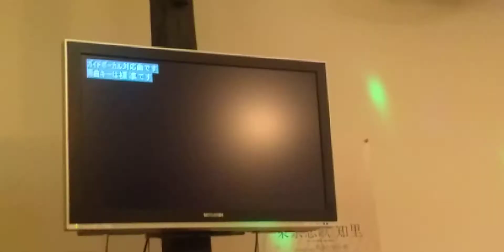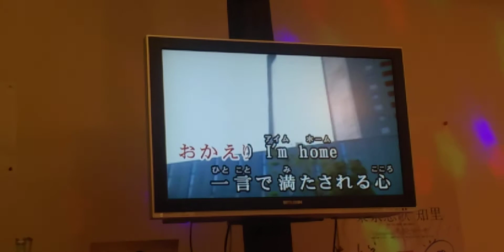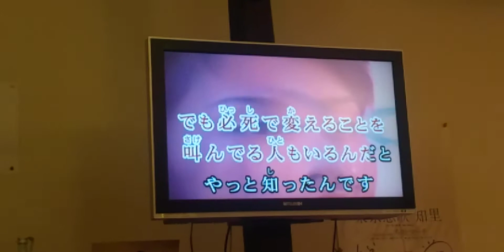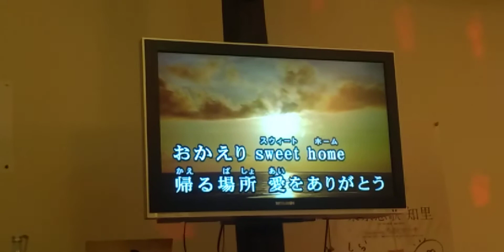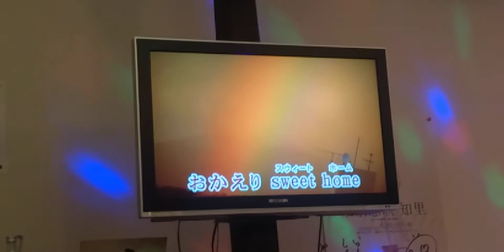ガイドボーカル⑯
絢香『おかえり』
８枚目のシングルで2008年５月14日にワーナーミュージックジャパンから発売しました。
ドラマ『絶対彼氏～完全無欠の恋人ロボット～』の主題歌です。